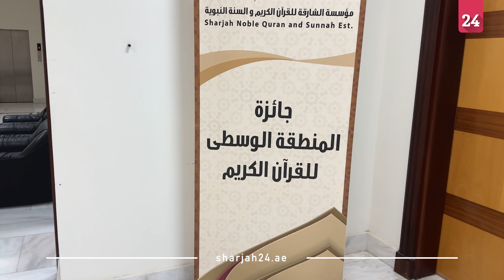غالي سيدي: حفظة كتاب الله يتنافسون بجائزة المنطقة الوسطى للقرآن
كشف غالي سيدي موجه تعليمي في مؤسسة الشارقة للقرآن الكريم والسنة النبوية فرع الذيد، عن إقبال العديد من المتسابقين على تصفيات جائزة المنطقة الوسطى للقرآن الكريم، من كافة الفئات العمرية من الجنسين على فئات الجائزة.